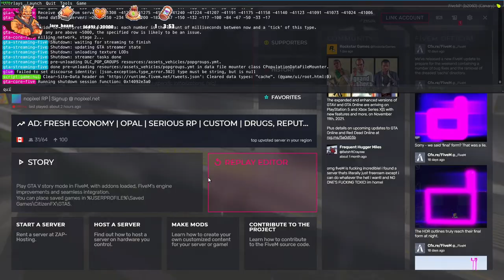Lang Buddha Talks Sh!t to a COP / Nopixel GTA 5 RP